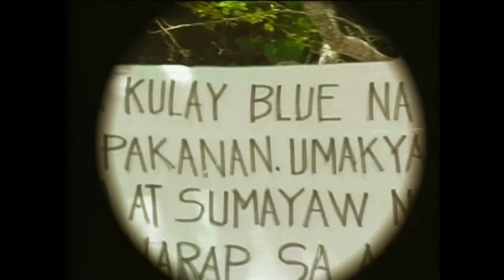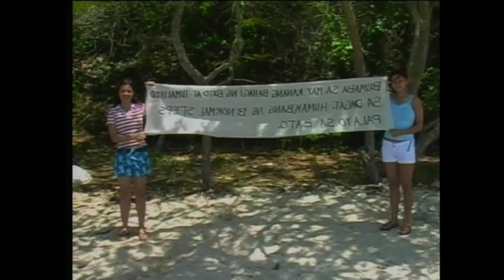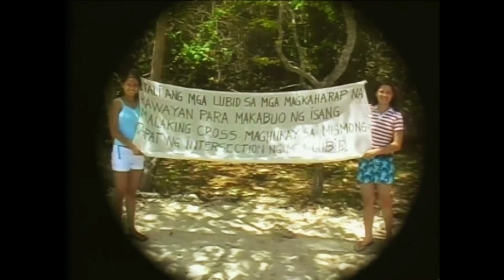PBBTE Day 38 part 1: Mikee and Clare Hundred Islands Task